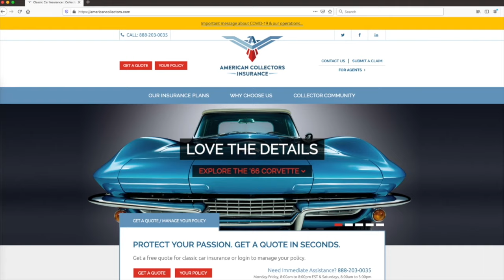Rick Mack Perfectly Captures the Spirit of Cruising With His Timeless Photography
Back in 1972, many young Californians were part of a phenomenon known as cruising. What is cruising you might ask? Well, cruising was an informal take over if you will, by the youth bringing their cars, motorcycles, and friends to the local main street.

Rick (Rick Mack) McCloskey remember the cruising he experienced as a teenager in the 60s, so at 26 years old, he armed himself with a camera and went down to Van Nuys Boulevard to capture some of the unscripted magic in the air. Little did he know that cruising would soon come to an end via the gas crisis and governments establishing anti cruising laws. What we are left with is a real glimpse into what was so special about the time, that we cant help be be in awe of these wonderful photos and the book he has created from them.